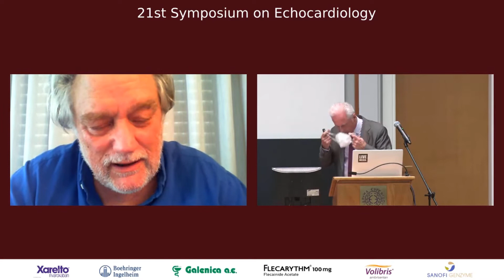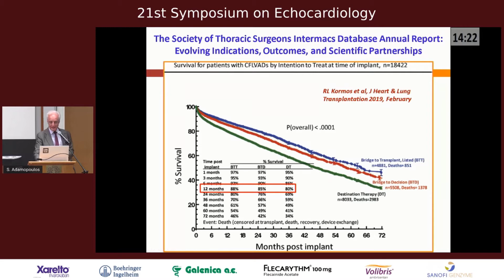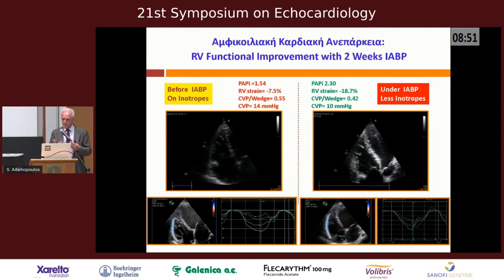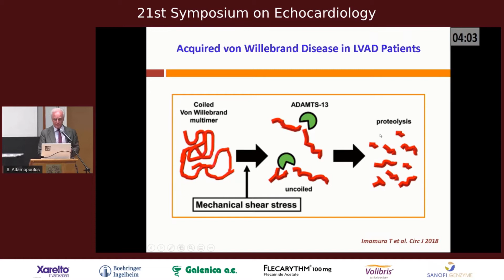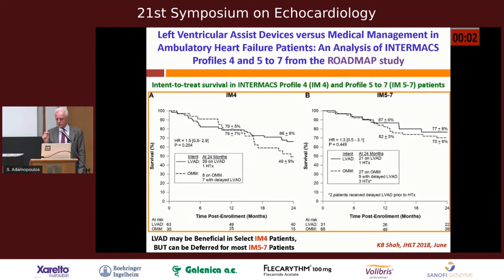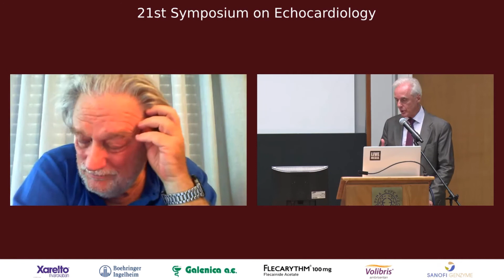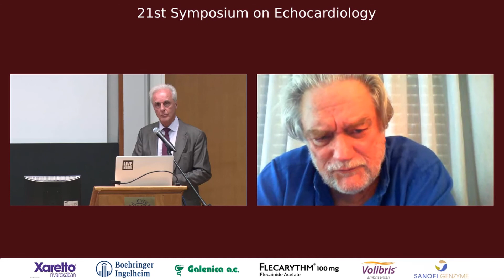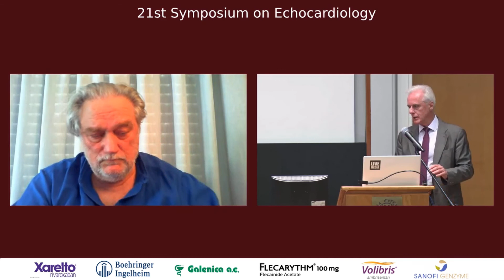S. Adamopoulos | LVAD: Recent advances vs complications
10. AF AND CARDIOEMBOLISM CLINICAL SCENARIA
Chairpersons: G.Athanassopoulos, I. Goudevenos, E Livanis
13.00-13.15 LVAD: Recent advances vs complications
 S. Adamopoulos
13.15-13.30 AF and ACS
 E. Pisimisis
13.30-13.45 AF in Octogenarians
 G. Poulos
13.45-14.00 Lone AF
 T. Maounis
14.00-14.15 AF in Renal failure
 D. Vlahakos
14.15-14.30 AF for secondary prevention of cardioembolism
 M. Pepi
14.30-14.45 The ongology patient with AF
 A. Pipilis
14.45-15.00  Anticoagulation post TAVI: Why and how long
 K. Toutouzas